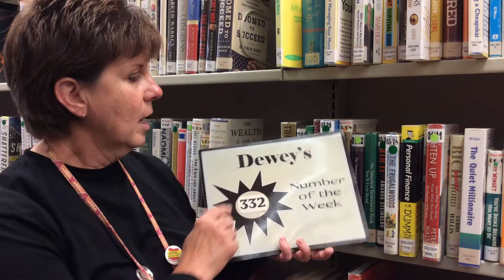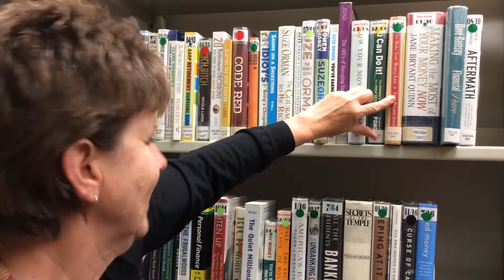Do You Dewey? 332 Investment Saving and Managing your Money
Public Library of Mount Vernon and Knox County presents Do You Dewey? In this video explore 332, investment, saving, and managing your money